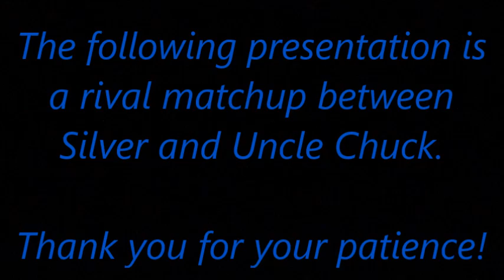Silver vs Uncle Chuck Battle 65